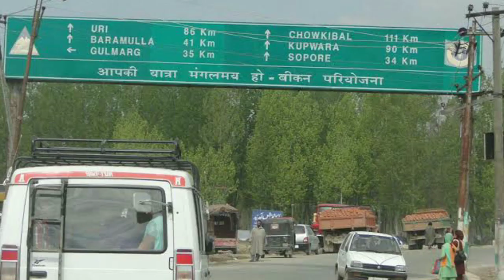Kashmir Valley || Top 10 Tourist Places In Kashmir Valley || Zahoor Speaks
Channel Name Changed from Kashmir Information to Zahoor Speaks

Top 10 Tourist Places In Kashmir Valley

Asalam alaikum every one
This is Zahoor Sheikh Welcome to my utube channel

This is our next video We hope you like this
Go & Watch